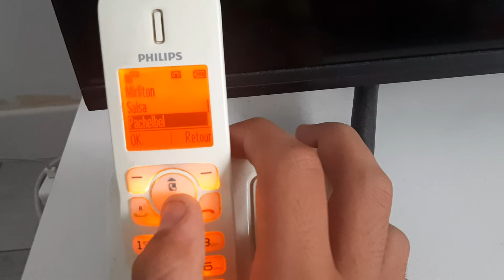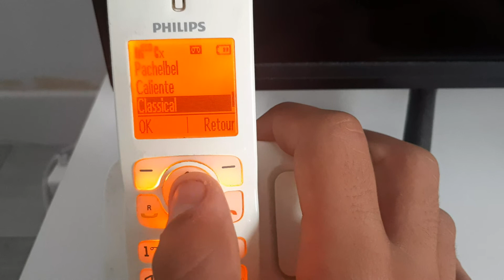Philips CD285 Duo - Sonneries/Ringtones